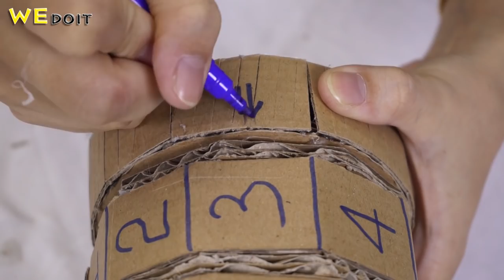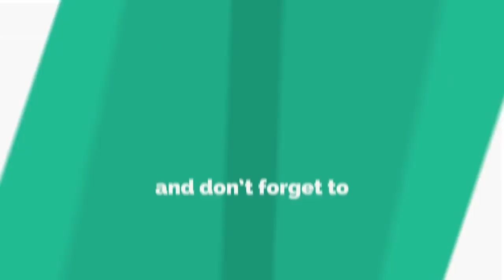How To Make Safe With Combination Lock - DIY Safe Box